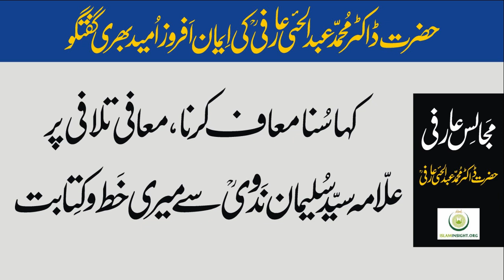Allama Syed Sulaiman Nadvi aur Maafi Par Khat By Dr Abdul Hai Arifi علامہ سید سلیمان ندوی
کہا سنا معاف کرنا ، معافی تلافی پرعلامہ سید سلیمان ندوی کے ساتھ میری خط وکتابت

حکیم الامت حضرت تھانوی کے خلیفہ حضرت ڈاکٹر محمد عبد الحئی عارفی رحمہ اللہ کی ایمان افروز اور امید بھری گفتگو

غیبت اور اس کی معافی تلافی کے آسان طریقہ  پر ڈاکٹر عارفی رحمہ اللہ کا تفصیلی بیان نیچے دیے گئے لنک پر سنیں: